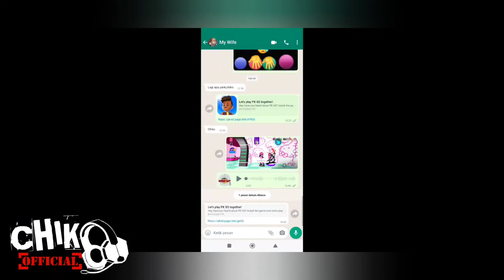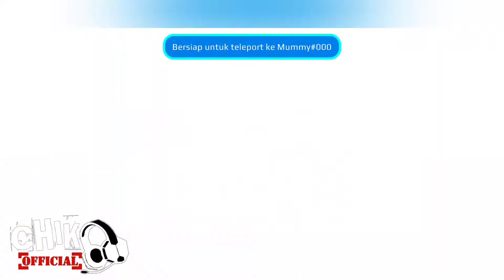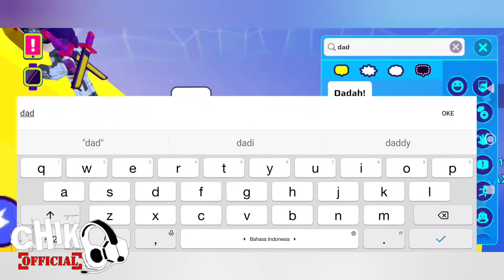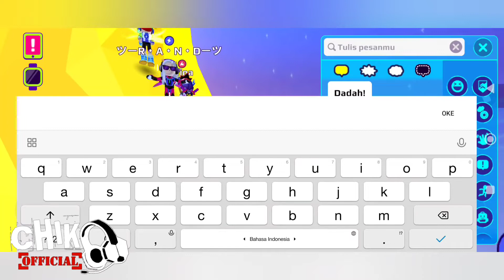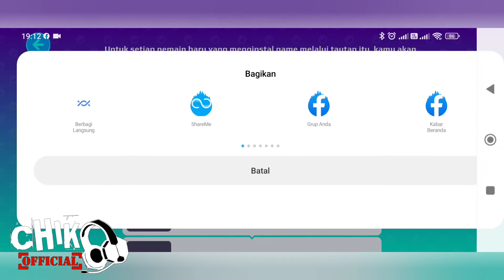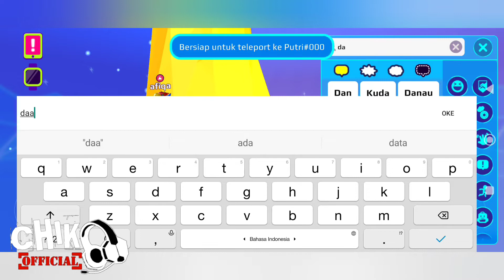ADA MUMMY PK XD LAGI GUYS DISINI, YUK KITA SAMPERIN🤩🥰